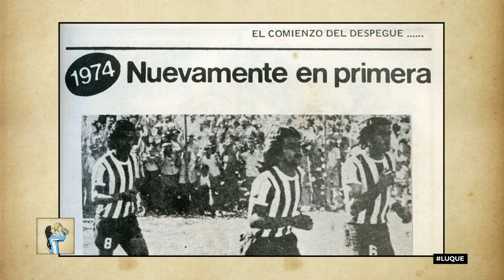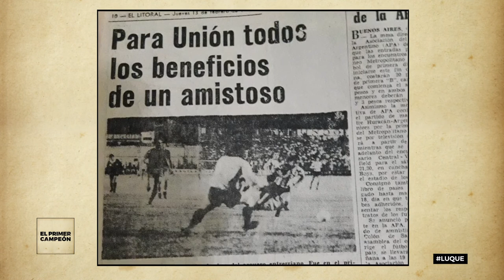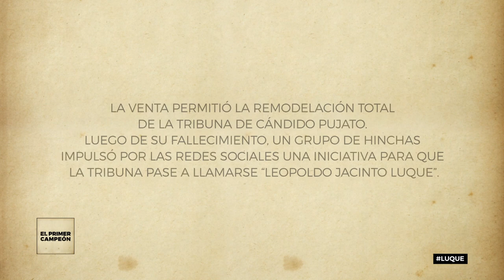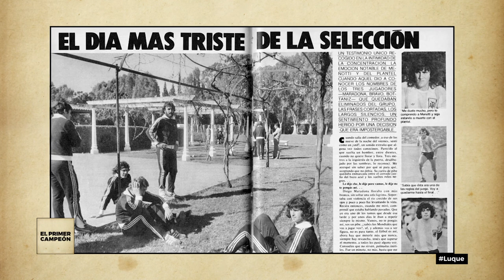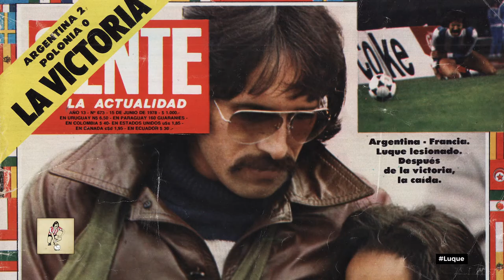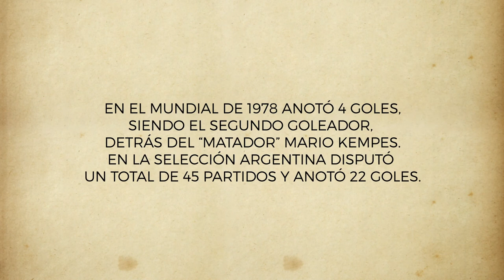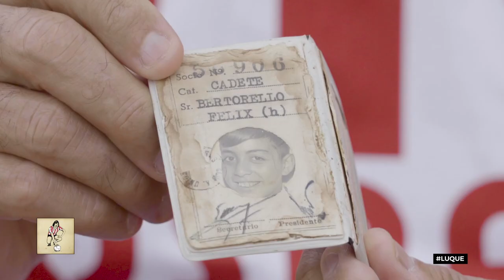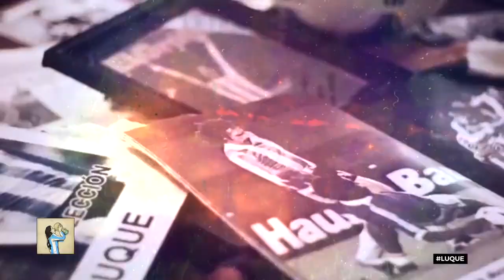LUQUE, EL PRIMER CAMPEÓN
Imperdible programa documental en homenaje a la figura de Leopoldo Jacinto Luque, el primer santafesino surgido en las inferiores de Unión de Santa Fe en salir campeón con el seleccionado argentino de fútbol.

DIRECCIÓN GENERAL
FRANCISCO BUSATTO
JUAN PABLO GERVATTI

PRODUCCIÓN
JAVIER VALLI
HUGO GATTI
FRANCISCO BUSATTO
JUAN PABLO GERVATTI

EDICIÓN
FRANCISCO BUSATTO
DIEGO DE VENEZIA

GRÁFICA Y ANIMACIÓN
DIEGO DE VENEZIA

ILUSTRACIONES
SEBASTIÁN FARÍAS

CÁMAROGRAFOS
BALTASAR ALBRECHT
JUAN PABLO BRACH
MARCOS ALONZO

DRONE
MARCELO TALEB

LOCUCIÓN
FABIÁN MAZZI

DISEÑO GRÁFICO
MATIAS LIBONATI

MATIAS DOMINGUEZ
JAIRO MIO
MARTINA BAIZ

EDICIÓN CLIP DE CIERRE
JUAN PABLO ARROYO

HINCHAS QUE PARTICIPARON
MYRTHA PIJUAN
AMILCAR ABDALA
NADIR ABDALA
ALICIA GARCIA
SEBASTIAN FARIAS
FELIX BERTORELLO
MARIANO BERTORELLO
DIEGO GATTI

IMAGENES DE ARCHIVO
PELÍCULA “LEOPOLDO JACINTO, VIDA DE CAMPEÓN”. DIRECCIÓN: MATÍAS RICCARDI (2019)
ARCHIVO MARTÍN ABITABILE
CLUB ATLÉTICO UNIÓN

AGRADECIMIENTOS
CLUB ATLÉTICO UNIÓN
MATIAS RICCARDI, DIRECTOR “LEOPOLDO JACINTO, VIDA DE CAMPEÓN”
ANGEL CHAVO CAPELETTI
A TODOS LOS ENTREVISTADOS
A LA FAMILIA Y AMIGOS DE LEO

FUE UNA PRODUCCIÓN
A1TOQUE